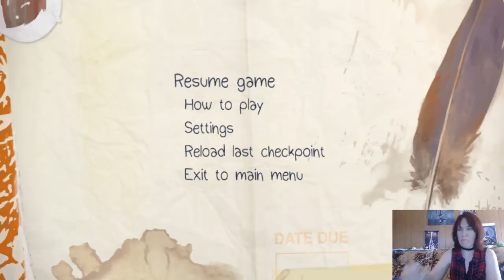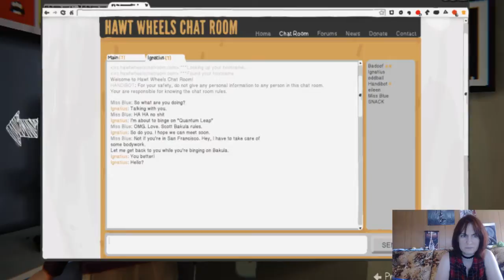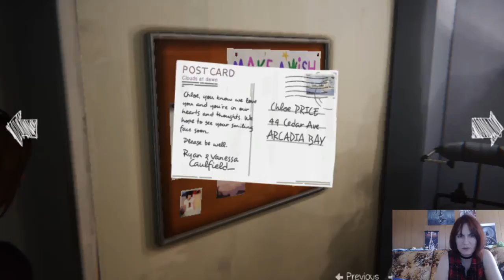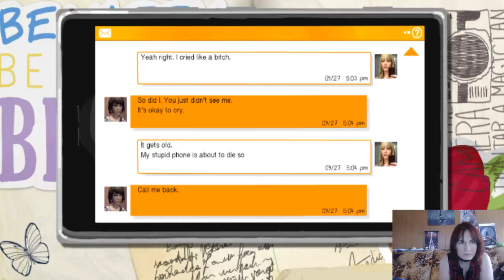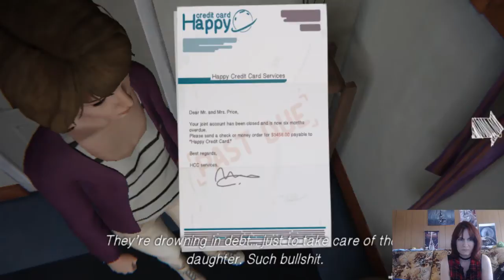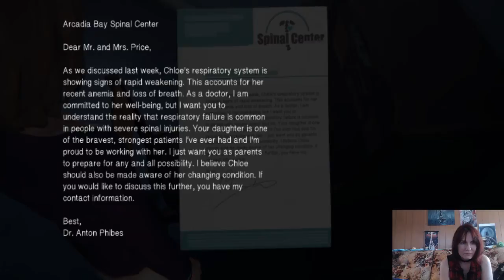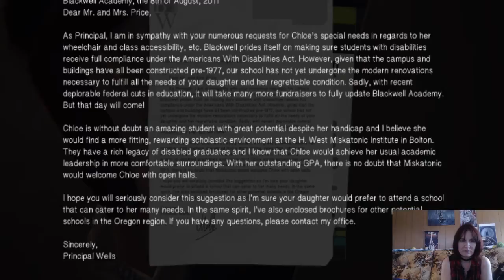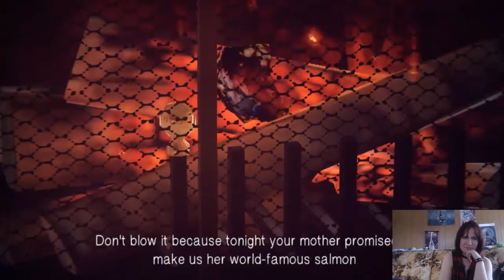Chapter 4| Part 1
Geez, the emotions this game toys with.